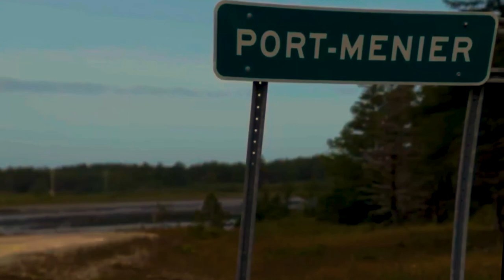Anticosti Island (Île d'Anticosti) - landscape, wildlife, and a bit of history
Anticosti Island (French, Île d'Anticosti) is an island in the province of Quebec, Canada at the outlet of the Saint Lawrence River into the Gulf of Saint Lawrence. Because of its untamed wilderness and abundant wildlife, Anticosti Island is known for its hunting, fishing and outdoor opportunities.